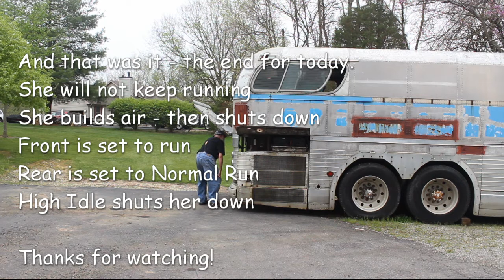Vlog #3 AC and possible move of the bus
A short shot of what was accomplished last time, installation of a temporary window AC to help with summer heat, and a problem moving the bus...